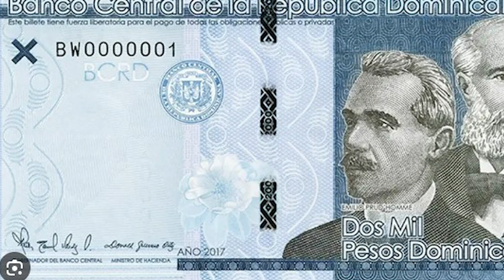La Amarga Realidad Del Fentanilo En RD: Lo Que Las Autoridades Prefieren Dejar A Oscuras...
Es hora de destapar lo que las autoridades nos han ocultado sobre el Fentanilo en República Dominicana. Nos toca una amarga revelación...